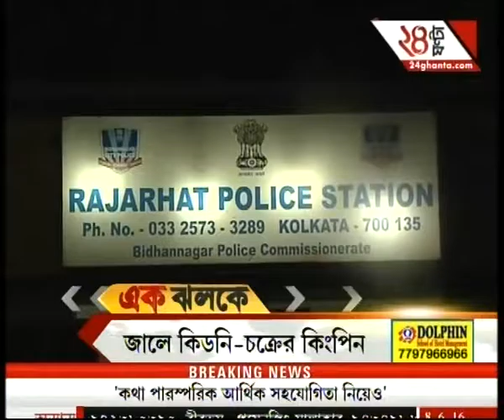EK JHALAK: Rajarhat kidney racket revealed